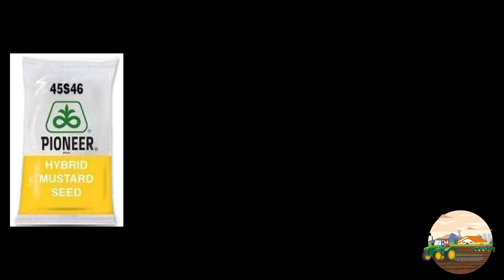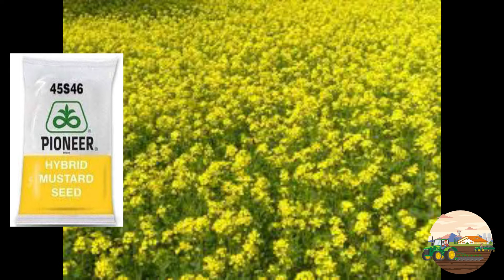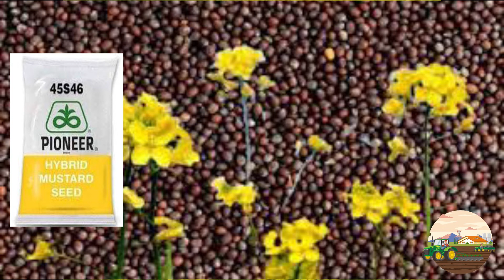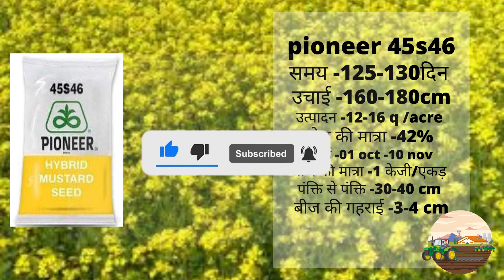सरसों की खेती|sarso ki kheti |mustered seed|pioneer 45s456 |सरसों की हाइब्रिड पायोनीर 45s46#sarso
सरसों की बम्पर उपज वाली नई किस्मों की खोज | Sarson ka bij | Sarso ki kheti karne ka tarika | 45s46 सरसों की खेती|sarso ki kheti |mustered seed|pioneer 45s456 |सरसों की हाइब्रिड पायोनीर 45s46#sarso